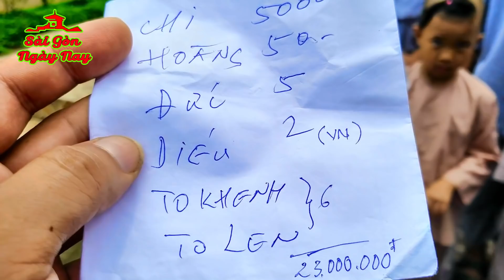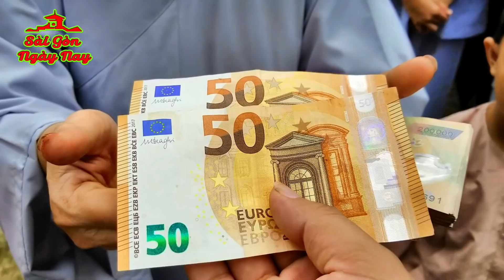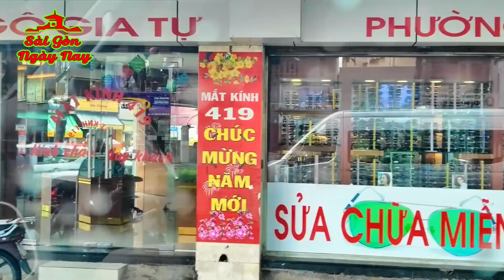Sài Gòn 3 năm trước ra sao? Dẫn các cô chú ở ÚC về Sài Gòn thăm trẻ mồ côi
❖▬▬▬▬▬▬▬▬▬ஜ۩۞۩ஜ▬▬▬▬▬▬▬▬▬❖